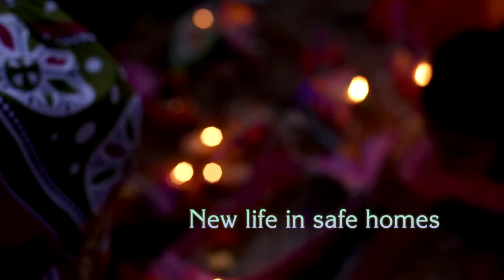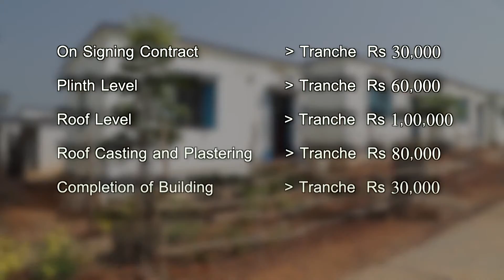New Lives in Safe Homes: Resilient Housing in India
The World Bank Group Project for Odisha, supported by GFDRR, is restoring and improving housing and public services in targeted communities. The project's main components include:

1) Resilient housing reconstruction and community infrastructure in the districts of Ganjam, Puri, and Khordha;

2) Urban infrastructure in Berhampur will finance investments to improve public services in Berhampur while at the same time reduce the vulnerability of its population, including improved drainage to reduce floods, and increasing the resilience of public service infrastructure;

3) Capacity building in disaster risk management to support Odisha State Disaster Management Authority (OSDMA) in strengthening their overall capacity towards better risk mitigation, preparedness, and disaster response, in line with global best practices; and

4) Project implementation support. The Project also has a contingent emergency response component which would make funds immediately available to respond to eligible crisis of emergencies should they occur during Project implementation.